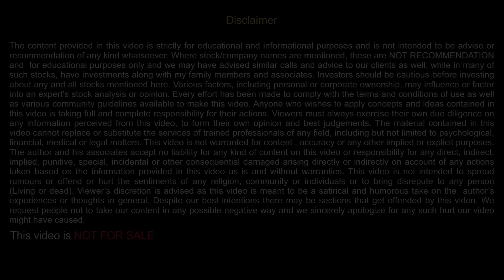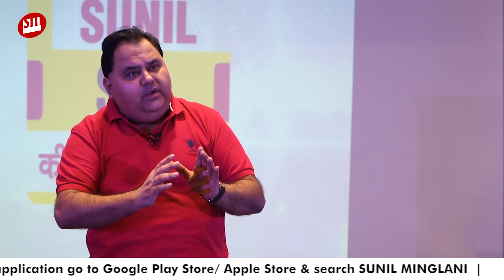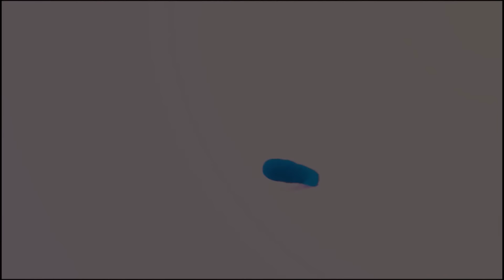Trading सीखने का सही तरीका | SSC Episode-21 | Stock market for Beginners | sunilminglani.com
Sunil Minglani understands human psychology not only in the context of stock markets but also believes that psychology can drive human behaviour and emotions. To satisfy his inner urge of giving back to the society and bring transformational change in society Mr Sunil Minglani has taken an initiative and designed a unique platform “Sunil Sir Ki Class” ( SSC )